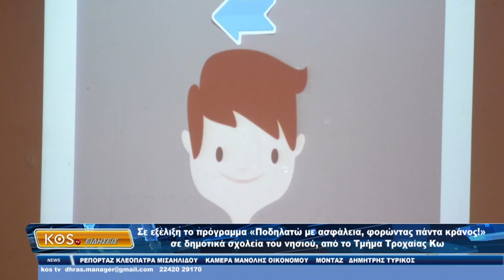Σε εξέλιξη το πρόγραμμα «Ποδηλατώ με ασφάλεια, φορώντας πάντα κράνος!», σε δημοτικά σχολεία του νησι